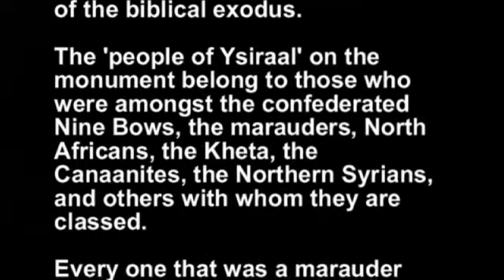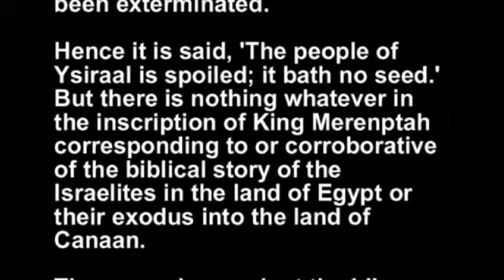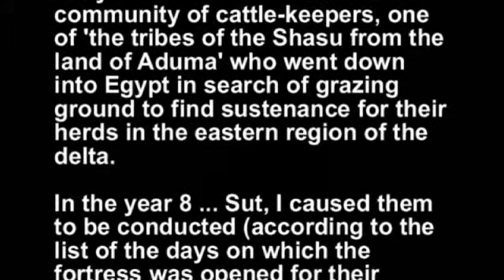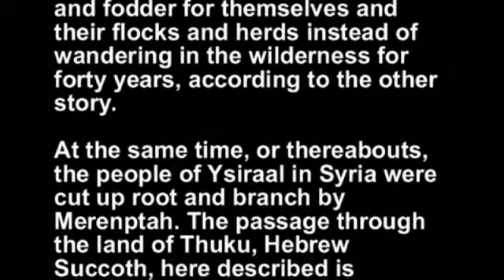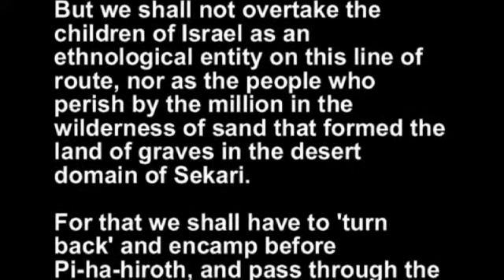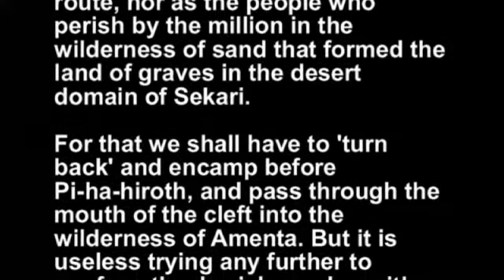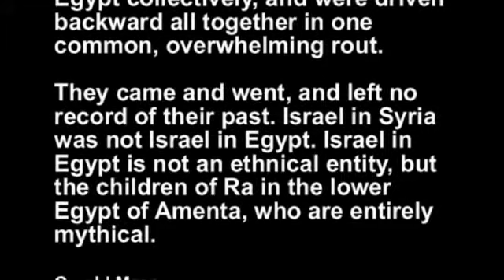THE CHILDREN OF ISRAEL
History of the real Children of Israel as opposed to the Mythical ones.